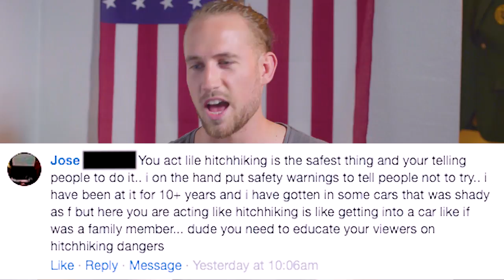How to Approach The Dangers of Living a Bold Lifestyle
Jose commented on Facebook regarding the dangers of hitchhiking and why I don't convey this to my audience.

In his comment I wanted to present some of my own points about how to approach safety & risk in the pursuit of a bold lifestyle of your own creation.